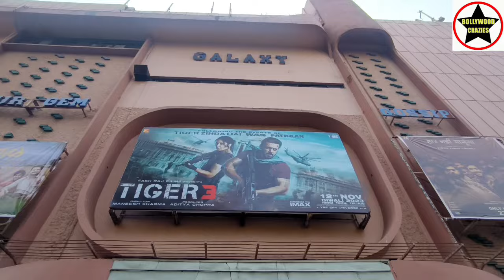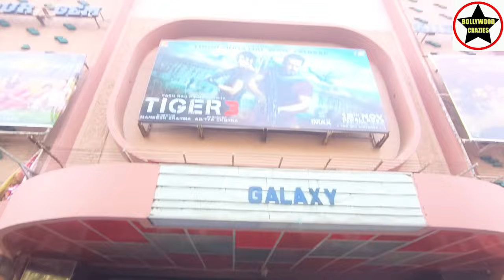Tiger 3 Movie Huge Public Line First Day First Show At Gaiety Galaxy Theatre In Mumbai